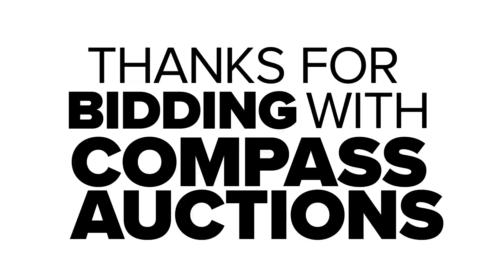Ditch Witch Walk-Behind Trencher RT12